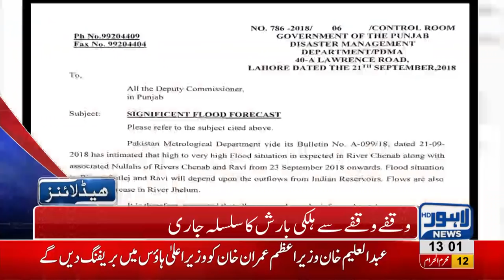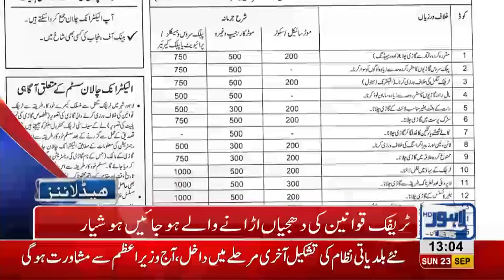01 PM Headlines | Lahore News HD | 23 September 2018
Watch 01 pm headlines: Earthquake hits Lahore - Heavy rain spell enters Lahore - Flood forecasting division issues warnings prior to heavy rains - Young Doctors again on strike - Wear Helmets or bear a heavy challan, Traffic Police to implement on High Courts orders today - Medical Entry Tests to commence today - Imran Khan is not elected but a selected Prime Minister, says Asfand Yaar Wali - PM Imran Khan to visit Lahore today, will hold important meetings - No eatables allowed in Governor House from now onwards - Squash Championship begins from September 24.